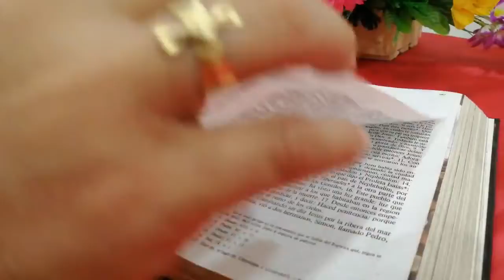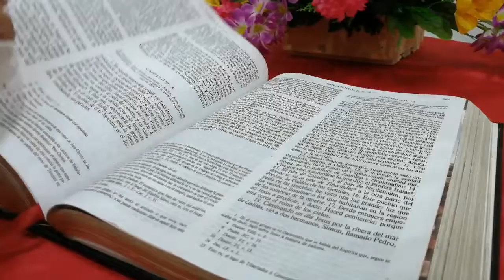LA VOZ DEL PASTOR 13 de noviembre 2022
Lectura del santo evangelio según san Lucas (21,5-19):

En aquel tiempo, como algunos hablaban del templo, de lo bellamente adornado que estaba con piedra de calidad y exvotos, Jesús les dijo:
«Esto que contempláis, llegarán días en que no quedará piedra sobre piedra que no sea destruida».
Ellos le preguntaron:
«Maestro, ¿cuándo va a ser eso?, ¿y cuál será la señal de que todo eso está para suceder?».
Él dijo:
«Mirad que nadie os engañe. Porque muchos vendrán en mi nombre diciendo: “Yo soy”, o bien: “Está llegando el tiempo”; no vayáis tras ellos.
Cuando oigáis noticias de guerras y de revoluciones, no tengáis pánico.
Porque es necesario que eso ocurra primero, pero el fin no será enseguida».
Entonces les decía:
«Se alzará pueblo contra pueblo y reino contra reino, habrá grandes terremotos, y en diversos países, hambres y pestes.
Habrá también fenómenos espantosos y grandes signos en el cielo.
Pero antes de todo eso os echarán mano, os perseguirán, entregándoos a las sinagogas y a las cárceles, y haciéndoos comparecer ante reyes y gobernadores, por causa de mi nombre. Esto os servirá de ocasión para dar testimonio.
Por ello, meteos bien en la cabeza que no tenéis que preparar vuestra defensa, porque yo os daré palabras y sabiduría a las que no podrá hacer frente ni contradecir ningún adversario vuestro.
Y hasta vuestros padres, y parientes, y hermanos, y amigos os entregarán, y matarán a algunos de vosotros, y todos os odiarán a causa de mi nombre.
Pero ni un cabello de vuestra cabeza perecerá; con vuestra perseverancia salvaréis vuestras almas».